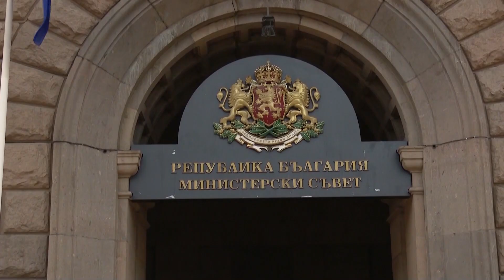Прва седница на работната група за уставните амандмани